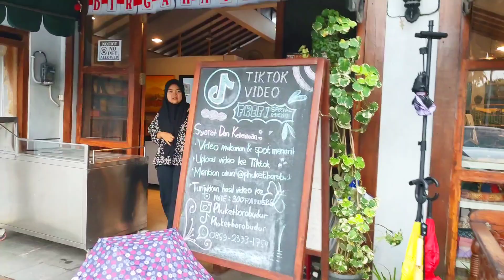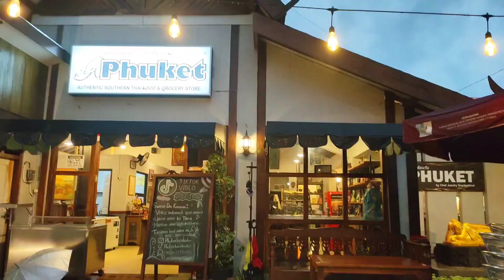BEST THAI FOOD IN BOROBUDUR